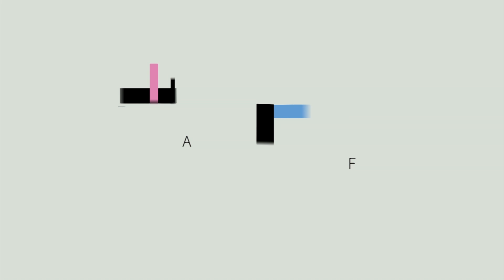2016 CAAF洄龜少年藝術季影展｜總預告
💡| 索票資訊 |
李科永圖書館、宜蘭美術館短片影展採免費索票入場，李科永圖書館每場次預先保留六十張入場券，宜蘭美術館每場次預先保留六十張入場券；每人每場限索２張入場券。
1.現場索票：開場前至各場域服務台索票。
2.簡訊訂票：將場次、票數、訂票人、電話等資訊以簡訊方式傳至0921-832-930，收到訂票成功的回覆後，於影展開場前至各場域服務台取票。
3.網路訂票：請至
填寫表單，確認訂票成功後，於開場前至各場域服務台取票。

💡| 藝術季資訊 |
時間  2016/7/5 ( 二 ) - 22 ( 五 )
地點  丟丟噹森林廣場 ( 宜蘭火車站、幾米公園對面 )、宜蘭美術館 ( 202展覽室、三樓滴翠坊 )、宜蘭市民活動中心、羅東李科永圖書館(羅東文化工場旁)
更多相關資訊請上FB搜尋「洄龜少年」

💡| 群眾募資中 |
感謝吳靜吉、王耿瑜、鄭文堂、李杰宇、李政穎、大慶、薛呈懿 鼎力相助
返鄉行動需要群眾的力量，需要您的支持！

IG   willcomealive